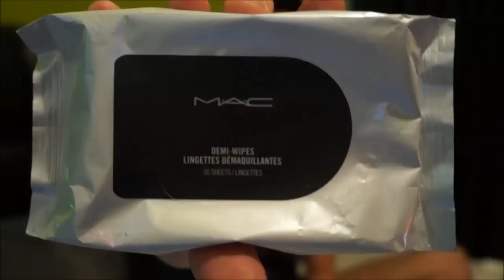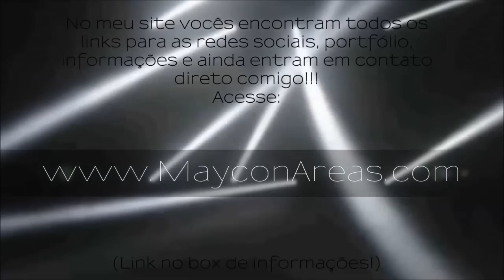TAG |▶ Favoritos de 2013!!!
Vídeo da Tag favoritos de 2013 da GiYupi!!!

Mais info aki!!!